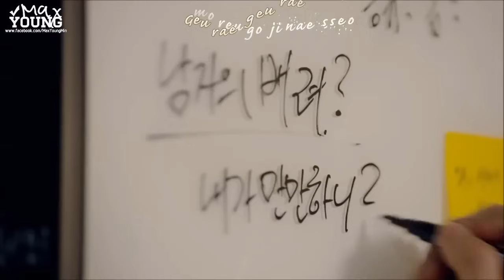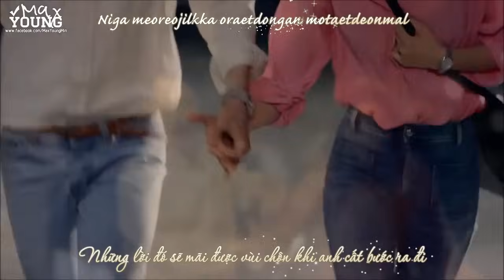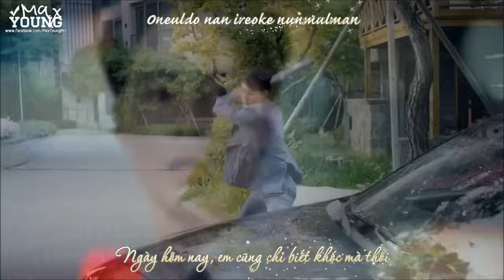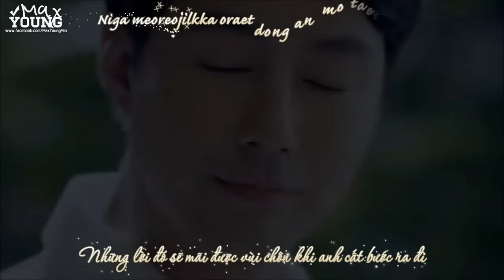[Vietsub + Kara][MV] I Love You (너를 사랑해) - Yoon Mi Rae [OST IT'S OKAY, IT'S LOVE]